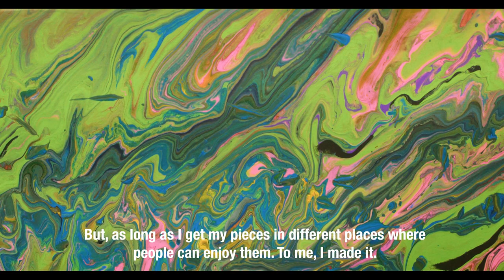Will Gonzalez Spotlight